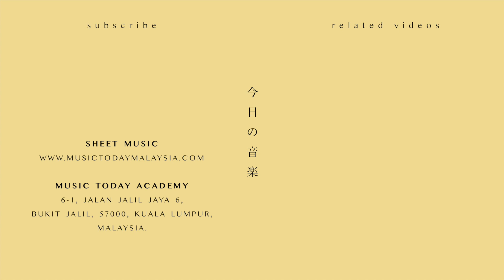胡彦斌 – 枕边人钢琴抒情版「三生三世枕上书」主题曲 Eternal Love of Dream Piano Cover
枕边人钢琴谱下载 Music Sheets Download

♬ 胡彥斌 – 枕邊人鋼琴抒情版
♬ Tiger Hu–Eternal Love of Dream Piano Cover
♬ Hồ Ngạn Bân - Người Bên Gối (Chẩm Thượng Thư OST)

三生三世枕上书电视原声钢琴版 Eternal Love of Dream OST Piano Covers